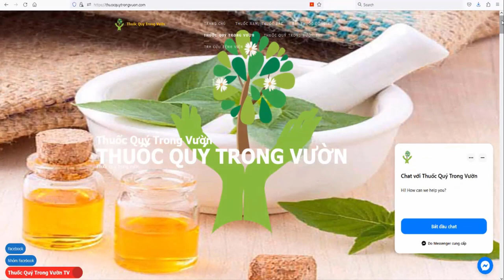Leo Núi Bà Đen đường cột điện, cắm trại một mình trên đỉnh núi, solo camping